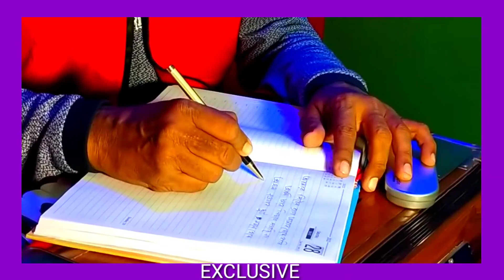বর্তমান সমাজের মুখোশ খুলে মানবতার এক অনন্য অবদান,মানুষ হওয়ার আহ্বান।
গীতিকার+সুরকার+শিল্পী -প্রদীপ বোস(বিল্টু)